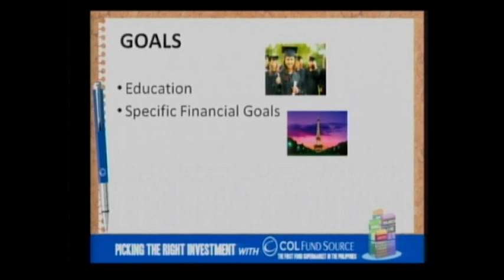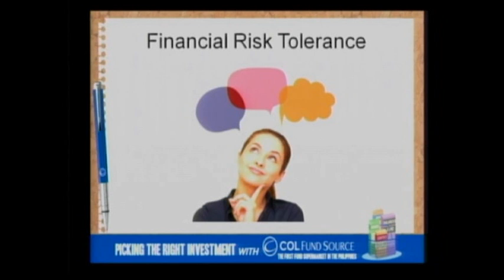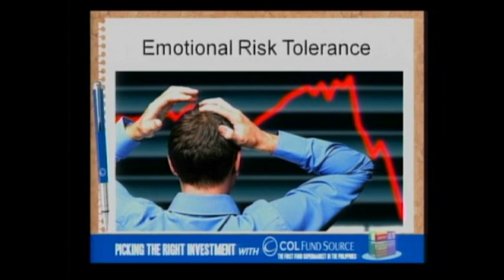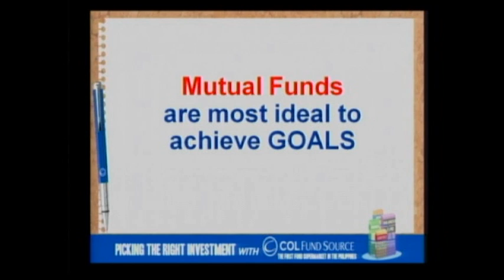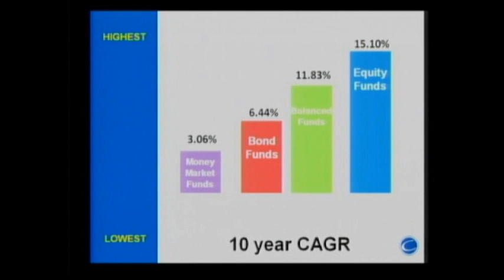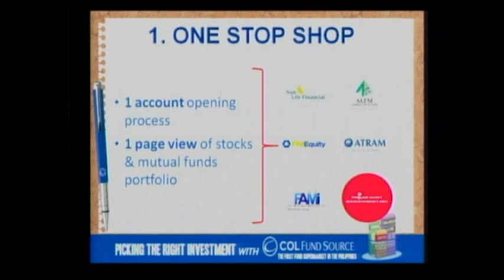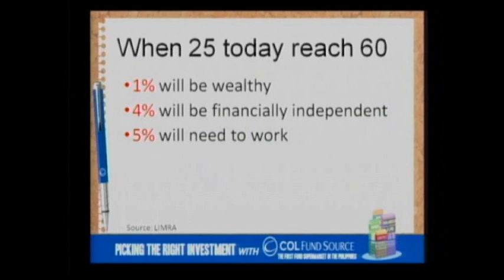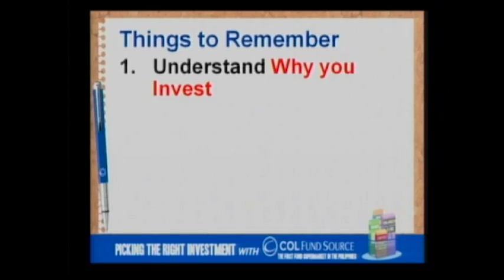Picking the Right Investment: Marvin Fausto